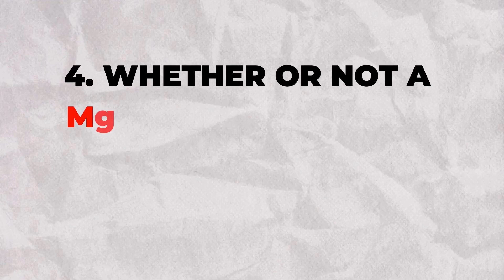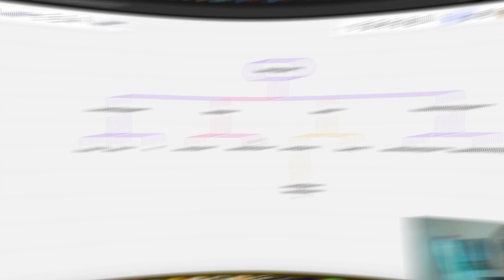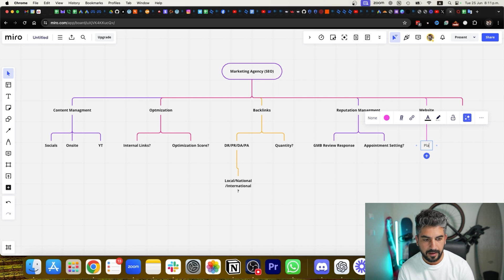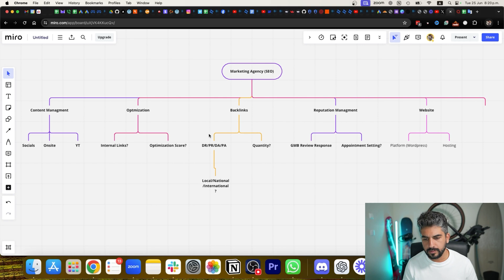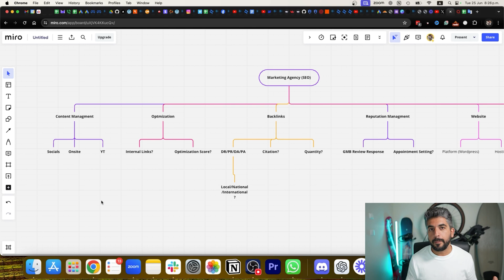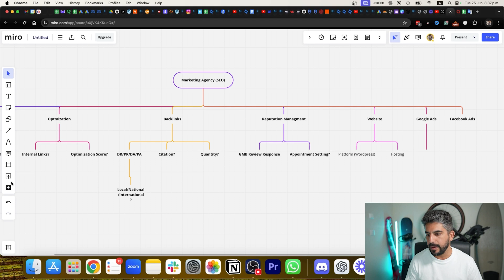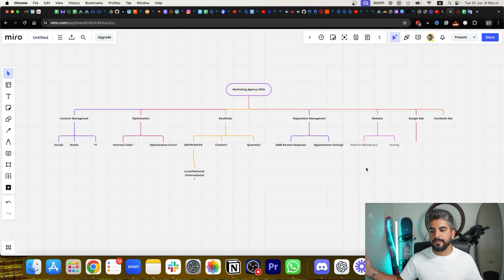How to Choose a Home Inspection Marketing Agency? Watch This!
Searching for a marketing agency for your home inspection business? Make sure to watch this video first!

This video covers everything you need to know before choosing a digital marketing company for home inspection businesses.

Learn whether a home inspection marketing firm is legitimate and if a marketing agency is the right solution for your needs.

Want to learn how to generate 5-20 clients/day without ever needing marketing agencies again?